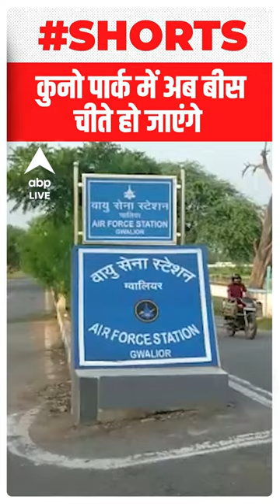दक्षिण अफ्रीका से भारत आए और इतने चीते Gwalior Cheetah Reached